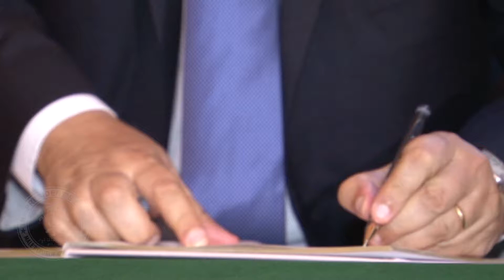New Ambassador of Portugal presents letter of credence to the President